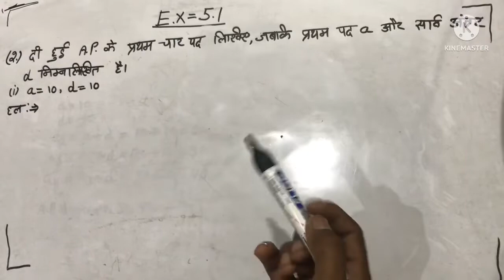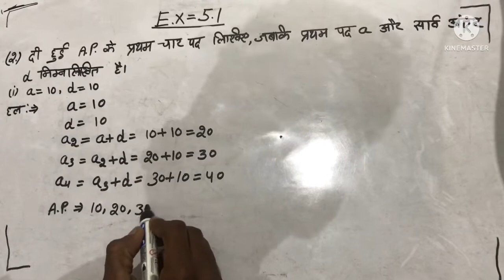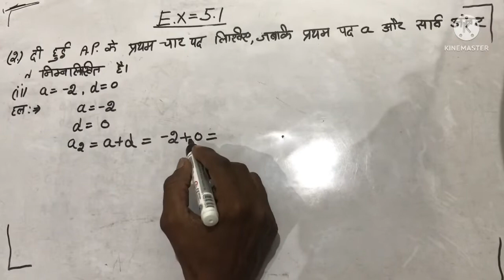10th math 5.1 question 2